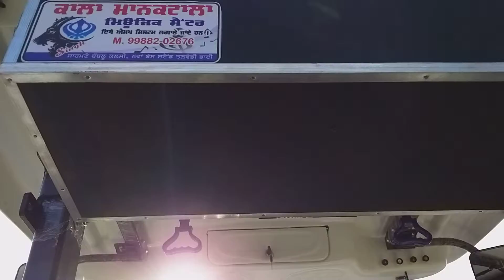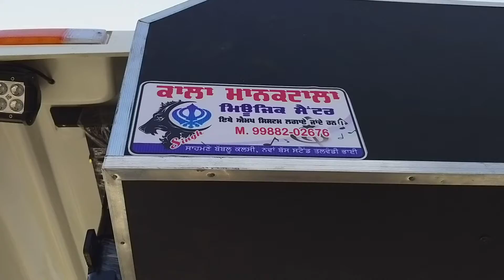Kala Mankatala Music Centre Talwandi Bhai 9988202676